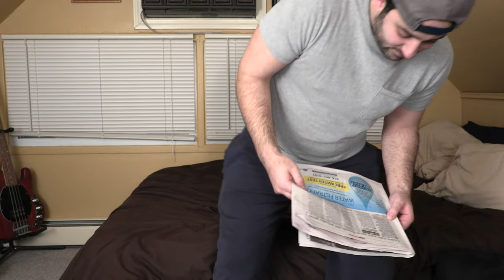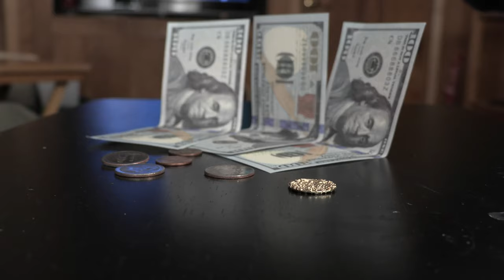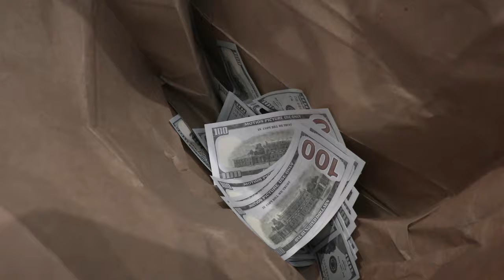The Chest - A Short Film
The Chest - When a troubled young man is strapped for cash he comes across an unusual opportunity that quickly goes south.